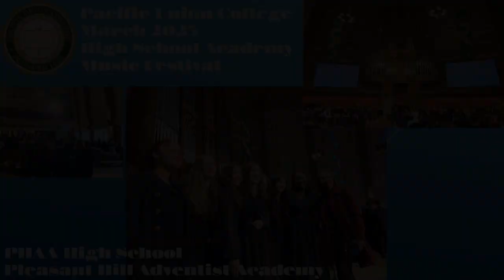2023 March 4 PUC - Pacific Union College - PHAA - Pleasant Hill Adventist Academy - Music Festival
PUC PHAA